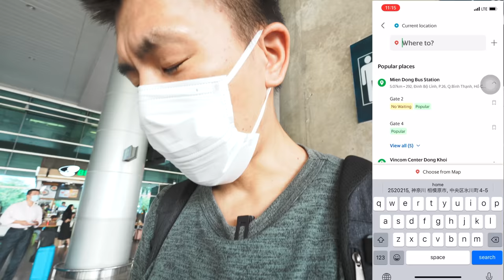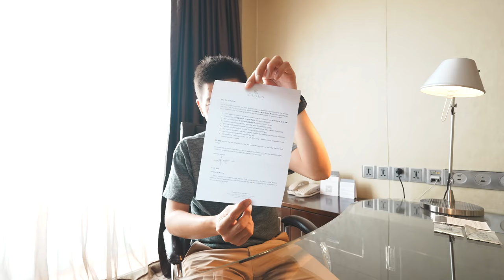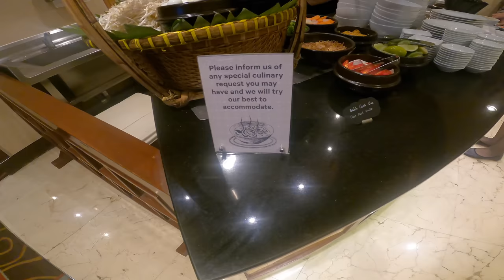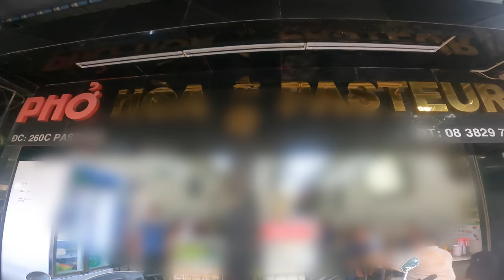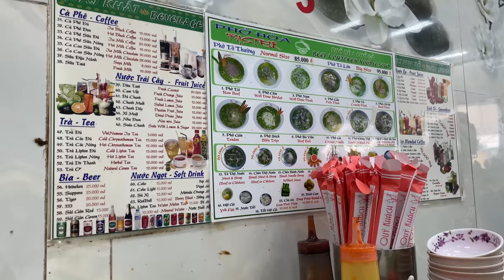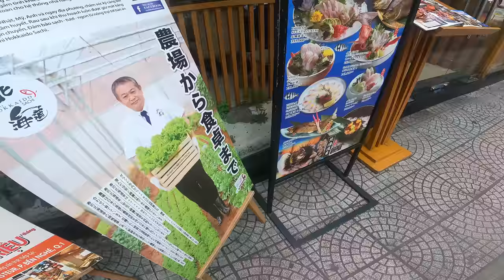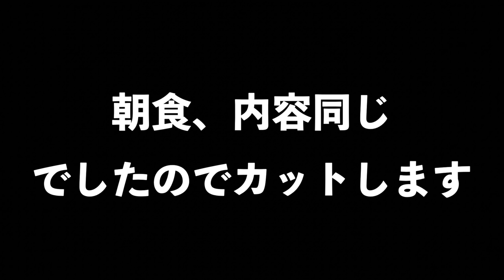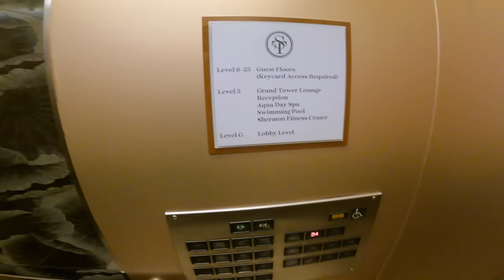ベトナムフォーが忘れられない…ベトナム・シェラトンサイゴンホテル＆タワーズホテル滞在記✈️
シェラトンサイゴンホテル＆タワーズに宿泊してベトナム観光行ってきました。ホテルの設備、とても良かったのでオススメです！！

宿泊したシェラトンサイゴンホテル＆タワーズ🏨

【目次】
00:00 今回の動画について
01:45 タクシーでホテルへ
03:04 ホテル到着
05:00 客室紹介とステータス特典紹介
11:50 ラウンジティータイム
16:00 ラウンジカクテルタイム
19:30 翌朝〜朝食
23:45 洗濯出しつつ街ぶら
44:20 フォーのお店
48:40 街ぶら再開
103:20 カフェで休憩
107:10 ホテルからの夜景
107:55 翌朝
108:17 ホテルプール
110:40 まとめ

150万円決済分で15,000ポイント

150万円決済分で15,000ポイント

番号　00059449

🎥使用機材